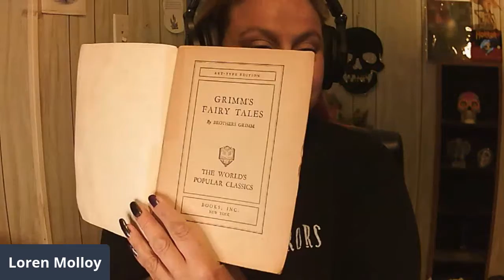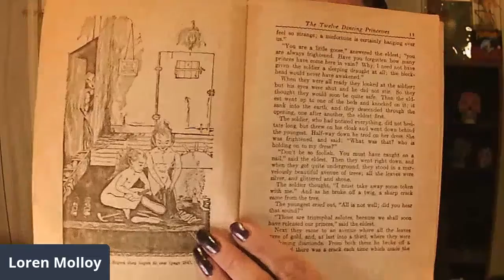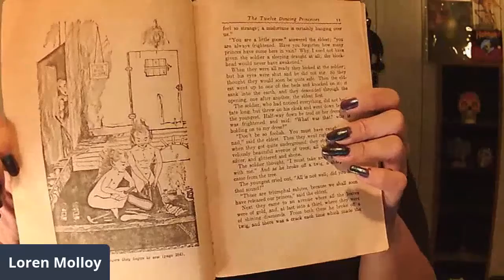Grimm's Fairy Tales read by Loren Molloy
The 12 Dancing Princesses - Grimm's Fairy Tales By Brothers Grimm read by Loren Molloy